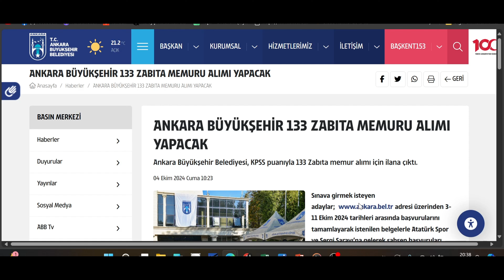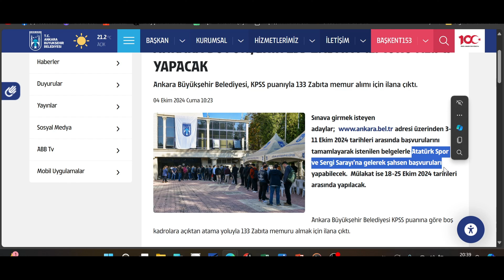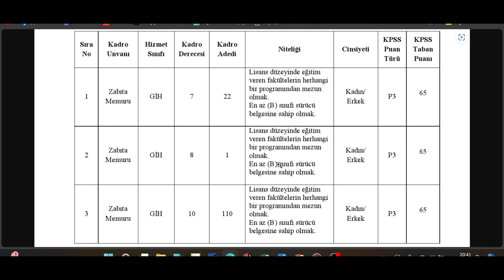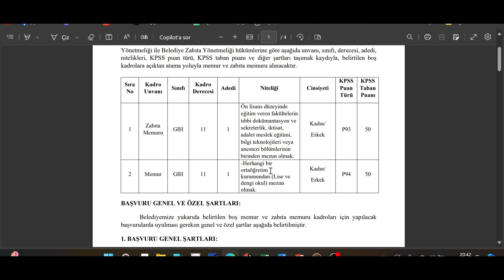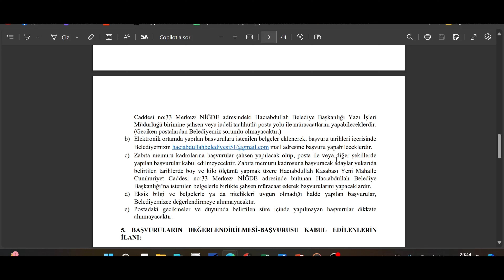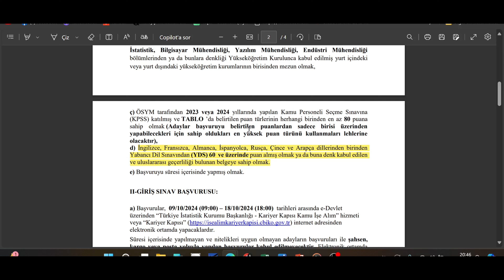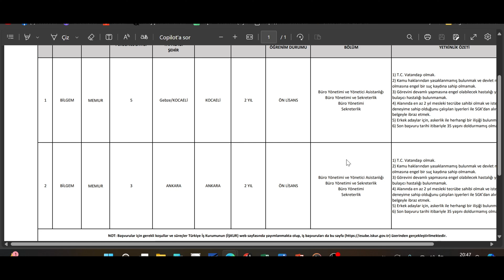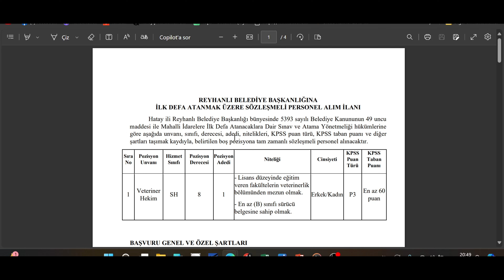KPSS BU MEMUR ALIMLARINI KAÇIRMA // 5 FARKLI MEMUR ALIM HABERİ !!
Ortaöğretim/Lise - Önlisans - Lisans KPSS memur ilanları..